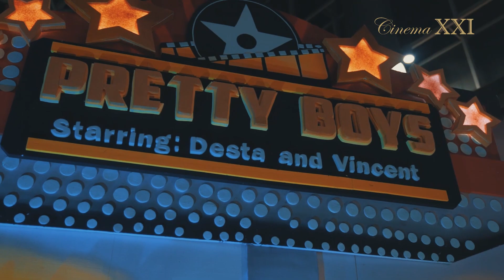Nonton Pretty Boys - Tolong kalo Ketawa Digede-gedein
Yuk, nonton PRETTY BOYS di Cinema XXI